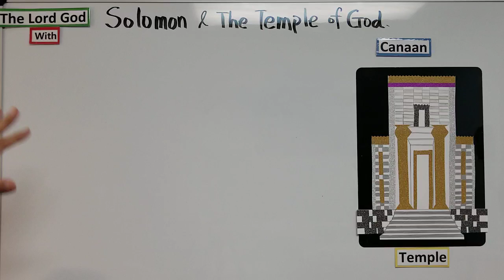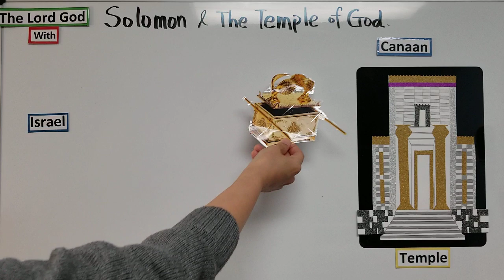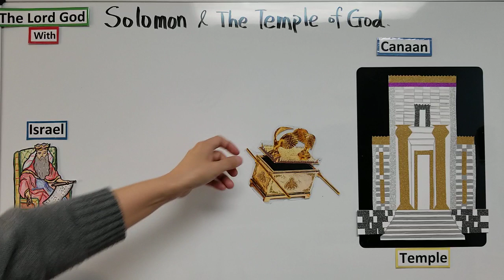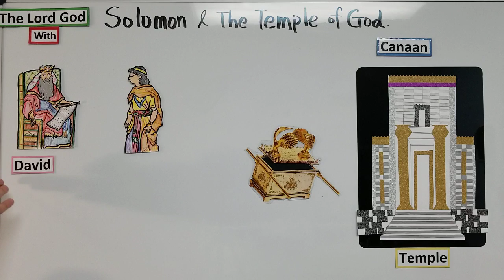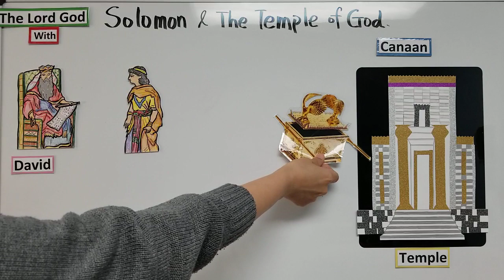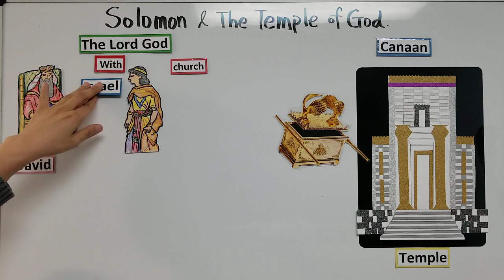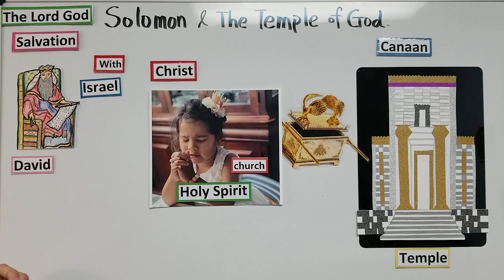Solomon and The Temple of God